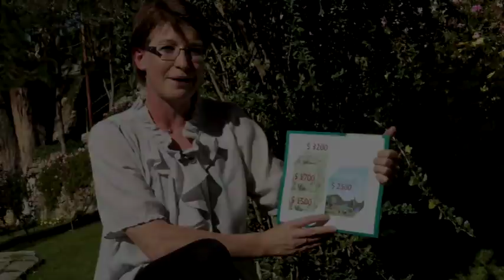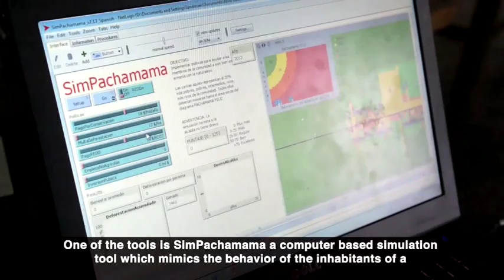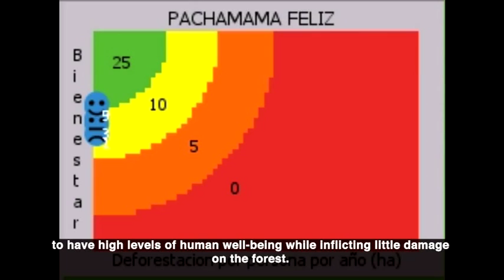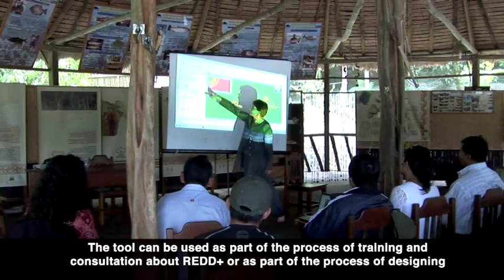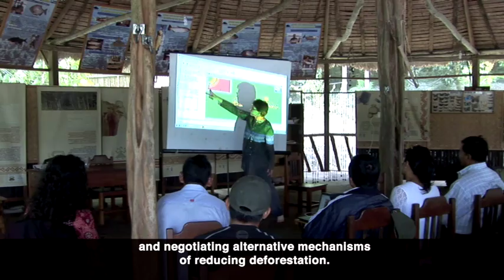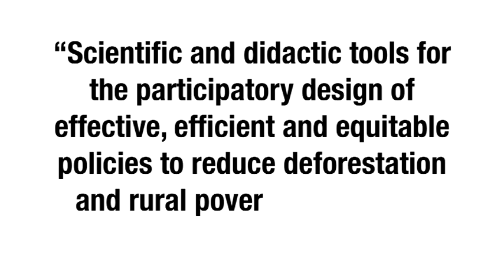The REDD dilemma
This video discusses the dilemma facing the implementation of the United Nations Collaborative Programme on Reducing Emissions from Deforestation and Forest Degradation in Developing Countries (REDD+). It introduces the need for more localized responses and gives a sneak peak into a didactic game developed via agent-based modeling by the Institute for Advanced Development Studies (INESAD) in La Paz, Bolivia and its partners such as the London School of Economics (LSE). In the SimPachamama game, the player becomes the mayor of an Amazonian town and she has to balance policy priorities with the goal of increasing wealth and wellbeing while reducing deforestation in the community.

Here is the complete transcript of the voiceover:

Bolivia has about 57 million hectares of some of the most biodiverse tropical forest on earth. This is a huge area -- you could fit more than 100 countries in there side by side.

Every year, about 300,000 hectares of this forest is cut and burned and turned into either cropland or pastures. That corresponds to the total area of the 44 smallest countries in the World.

The carbon emissions from this deforestation amounts to about 150 million tons per year, or about 15 tons per person. This makes Bolivians similar to Americans in terms of carbon emissions.

At this rate of deforestation it would take about 200 years to deforest it all.

However, the international REDD+ mechanism is being developed based on carbon emissions trading, and Bolivia has forcefully argued against a market based mechanism.

A joint project between INESAD, Conservation International and London School of Economics, financed by the British Ecosystem Services for Poverty Alleviation program (ESPA) supports the Bolivian government in developing alternative solutions to reduce deforestation and poverty.

The project provides scientific and didactic tools to analyze and discuss the socio-economic and environmental impacts of these alternative solutions.

One of the tools is SimPachamama: A computer based simulation tool which mimics the behavior of the inhabitants of a small community on the agricultural frontier in Bolivia during a 20 year period.

The ideal outcome is for all people in the community to have high levels of human well-being while inflicting little damage on the forest.

The objective of SimPachamama is to encourage discussion about options for reducing deforestation and rural poverty in Bolivia.

The tool can be used as part of the process of training and consultation about REDD+ or as part of the process of designing and negotiating alternative mechanisms of reducing deforestation.

While SimPachamama is currently based on the situation observed in a specific part of Bolivia -- the region around Rurrenabaque and San Buenaventura - it is possible to change the initial setup to reflect the situation in other regions within Bolivia or even in other countries.

The international REDD+ mechanism is currently under design and negotiation, and we have a small window of opportunity to help secure that the mechanism is designed in a participatory way so that it becomes both fair and effective, it is embraced by forest communities, and it receives sufficient international funding to really make a difference both to the tropical forests and to the people living there.